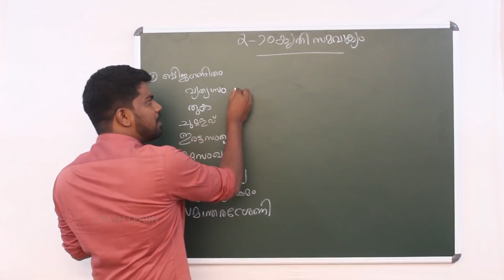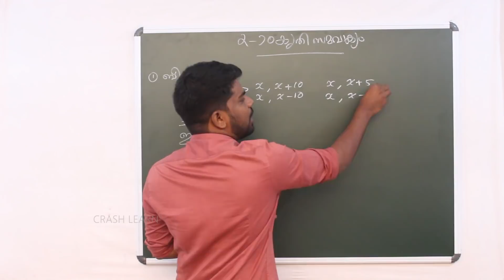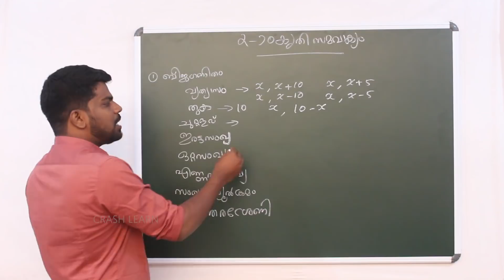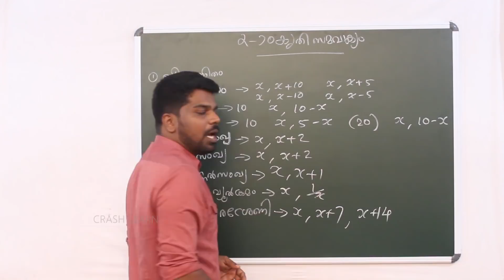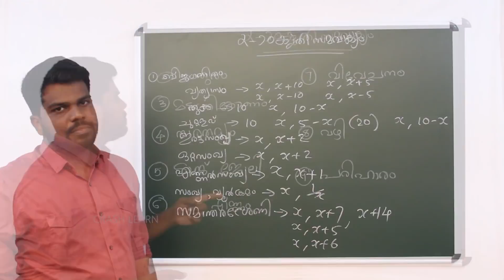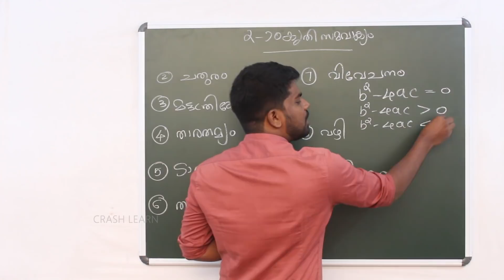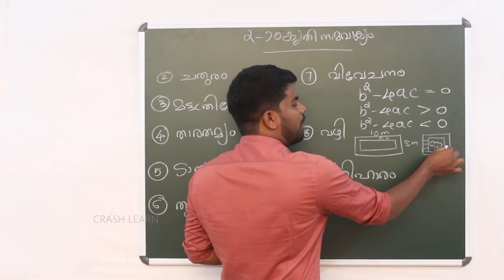രണ്ടാംകൃതി സമവാക്യം | Second Degree Equations | Mathematics | Class 10 | SSLC Kerala